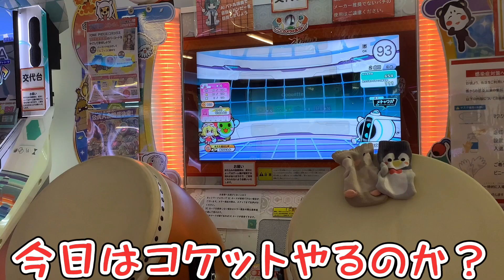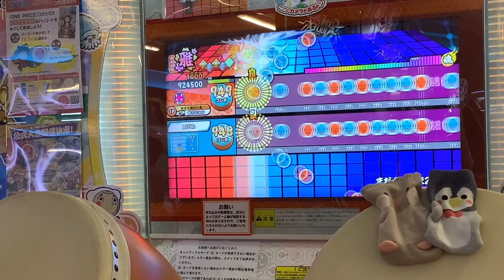【ゆっくり実況】まださいたま2000をプレイしていく！【太鼓の達人】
毎日ショート動画ですが週一で太鼓の達人を実況プレイしていきます！
ぬらりざわ視聴者様を「ざわ民」と呼びます

椛(ぬらりざわ)
霊夢
魔理沙

コメント欄での注意事項
⚠️下ネタはまじで無理です。
※ゆっくりのキャラクター崩壊があります
⚠️売名もNG
いろんなYouTuberさんの動画を回るのが好きです！